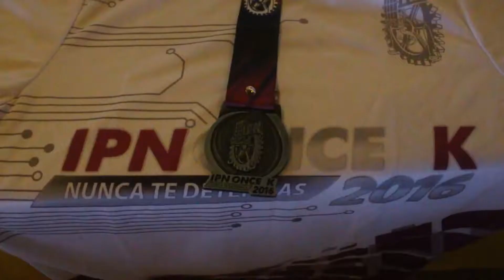Anuncian la Décima Carrera del IPN